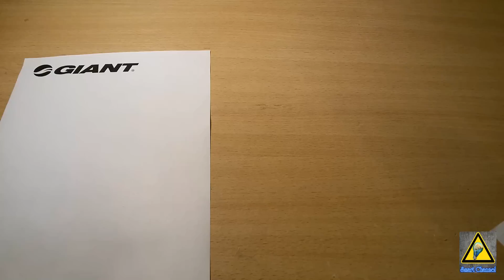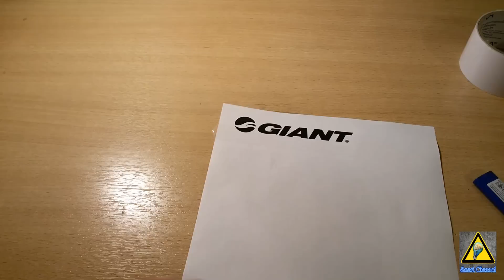Как сделать наклейки / How to Make Stickers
Всем привет! И в этом видео я показываю как сделать НАКЛЕЙКИ в домашних условиях.